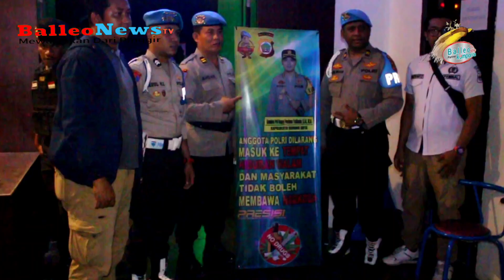TERTIPKAN PERIJINAN, POLRESTA SIDAK SEJUMLAH THM DI KOTA SORONG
Polres Sorong Kota (Polresta) melaksanakan sebuah kegiatan penertiban ijin di sejumlah Tempat Hiburan Malam, (THM) yang tersebar di Kota Sorong. Kegiatan sidak ini dilalui dengan apel gabungan di Mapolresta pada sabtu malam 11 Februari 2023.

Selain Tempat Hiburan Malam seperti monalisas dan XL, polres juga melakukam sidak disejumlah hotel yakni Luxio dan Hotel Mariat, di kota Sorong.

Kabag Ops Polresta Sorong Kota, Kompol. M.Nur Makmur, saat ditemui media ini menjelaskan, kegiatan sidak ini dilakakuan oleh Polresta Sorong kota dalam rangka menertipkan perijinan ditempat hiburan malam. Selain pemeriksaan surat perijinan operasi, kami juga melakukan pemeriksaan terhadap pengunjung ditempat hiburan malam, agar terhindar diri keributan di lokasi tempat hiburan malam. Untuk pasukan yang di kerahkan sebanyak 70 porsoni polresta Sorong kota.